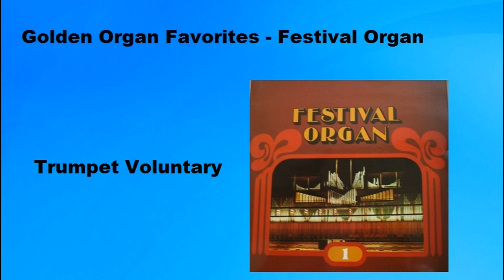Golden Organ Favorites - Festival Organ - Trumpet Voluntary